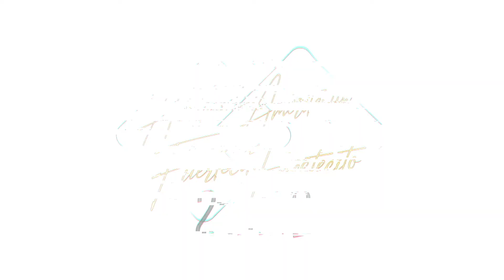1 AÑO DE PANDEMIA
Nos tardamos un poquito esta semana, pero si ya se esperaron más de un año a que acabe la pandemia, que no esperen unos días a que salga el nuevo capítulo. Llevamos un año encerrados y muchas cosas han cambiado, otras siguen igual y la esperanza es lo último que muere amiguitos.